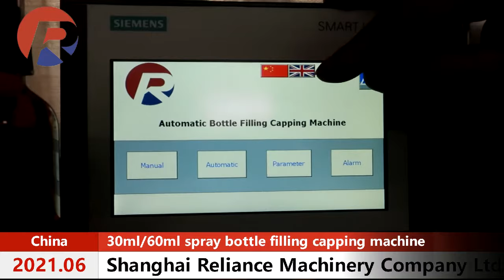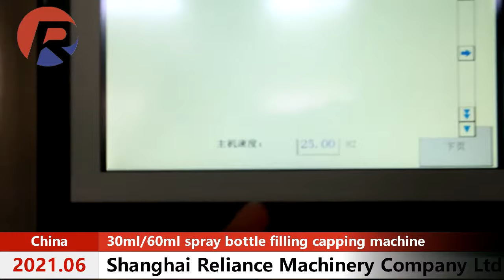Servo control 30ml+60ml spray pump bottle filling and capping machine RELIANCE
Servo control 30ml+60ml spray pump bottle filling and capping machine

Designed & Manufactured by: Shanghai Reliance Machinery Company from China

Looking for agent all over the world. Well come to join Us.